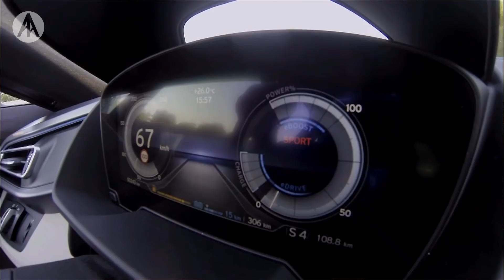SPOR ARAÇLAR NEDEN ALÇAK OLUR?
Anlatan Adamlar'ın bu bölümünde spor araçların neden alçak olduğundan, bunun süspansiyon üzerindeki etkilerinden ve avantajlarından matematiksel olarak bahsettik.